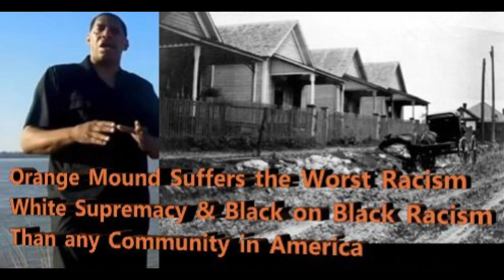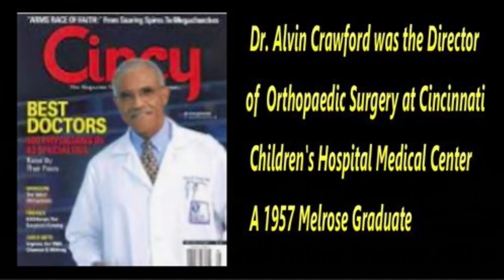Orange Mound A Black Lecture Movie Plays at Malco Theatre March 2, 2022 A three hour documentary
This is a 2 minute promotional video advertising the documentary movie titled "Orange Mound A Black Lecture Critical Race Theory."  This 3 hour documentary movie was written, produced, directed and narrated by Memphis 1st Independent 35 mm feature film producer Anthony "Amp" Elmore.

Elmore is best known in Memphis as the 5 time World Karate/Kickboxing Champion.  In 1988 Elmore premiered his semi-autobiographical  film titled "The Contemporary Gladiator."  Unknow to Elmore at the time that his movie was the 1st Kickboxing movie made in American History.

Elmore's 1988 film release made Elmore Memphis 1st Independent  feature filmmaker.

Elmore has lived in the historic African/American Community of "Orange Mound" for 50 years.  Elmore who is a Memphis Community Activist  in celebration of Black History month 2022 and his 50th year of residing in Orange Mound decided to tell the Orange Mound story via film.

Elmore produced a 3 hour  archaeological, anthropological, sociological anthology of the Historic African American Community of Orange Mound.  The history of Orange Mound dates to 1879 whereas two Black Churches were founded,

Via this film Elmore advocate that the City of Memphis support building in Orange Mound "The National Memphis  Museum of African American history and culture. Orange Mound history includes the birth of rock and roll to Orange Mound becoming  a part of Memphis sport culture whereas many American professional athletes come from "Orange Mound."

Orange Mound is the 1st planned African American Community in America and Elmore notes that Orange Mound can become one of America's top African American tourist locations in America.